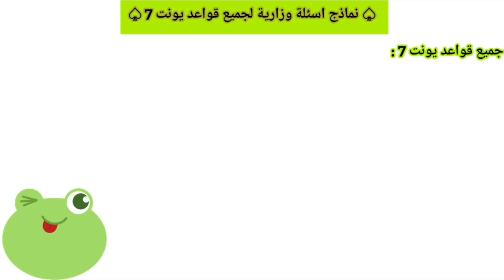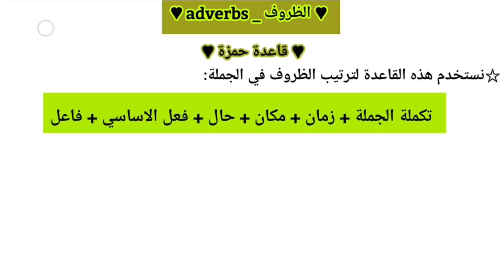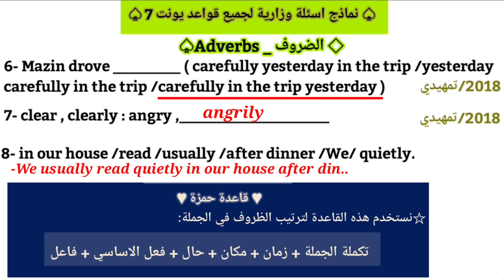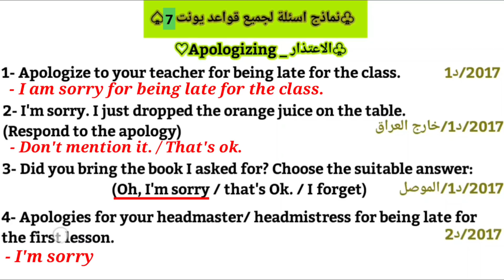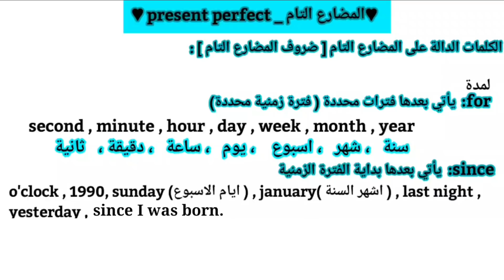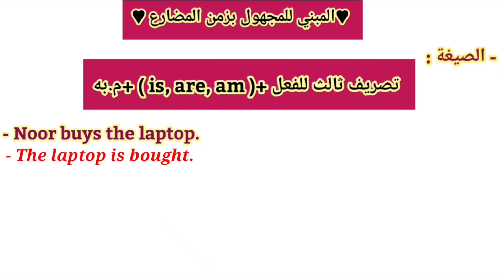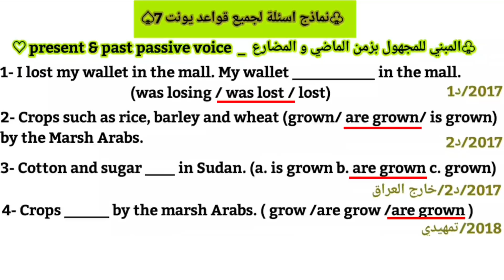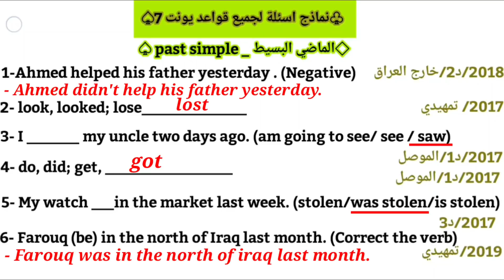انكليزي الصف الثالث متوسط |نماذج اسئلة واسئلة وزارية لجميع قواعد يونت7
انكليزي الصف الثالث متوسط

نماذج اسئلة لجميع قواعد يونت 7